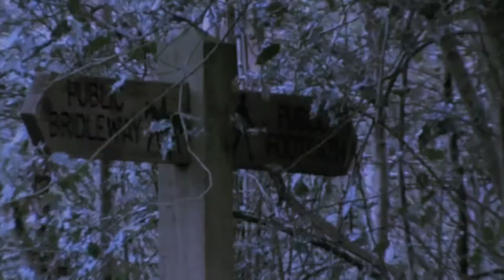Revenge Of The Missing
AS Media Studies Film Opening - Horror.